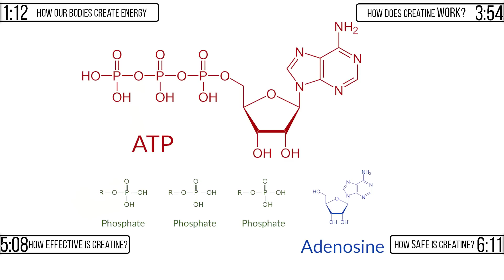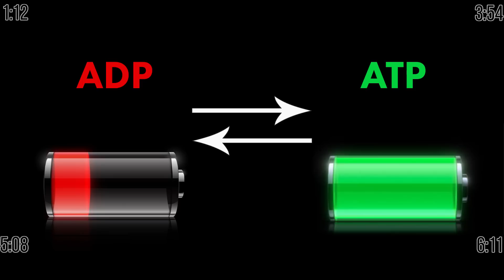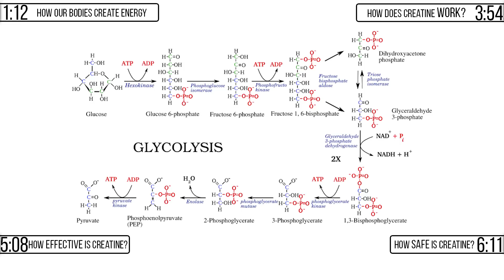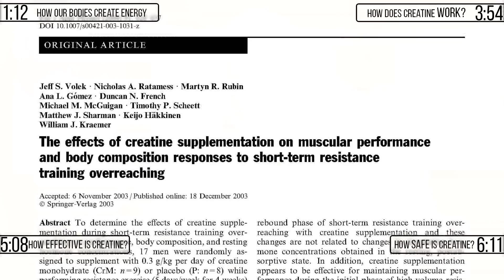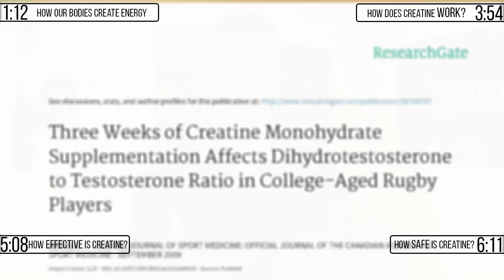Creatine: Scientific Summary - EatLiftGain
WHAT is Creatine? Does it really WORK? How SAFE is it?

Kieran takes a scientific look at these questions